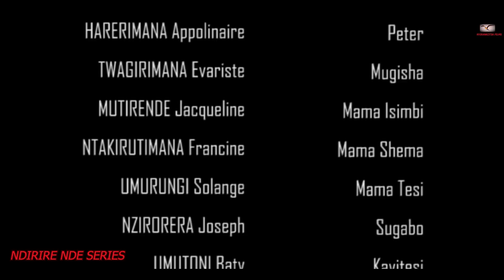NDIRIRE NDE SEASON 3/FINAL/EPISODE 18/ MBEGA AMARIRA NAGAHINDA!!!!!!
FINAL NAMARIRA GUSA SEASON 4
IRAJE VUBA HANO